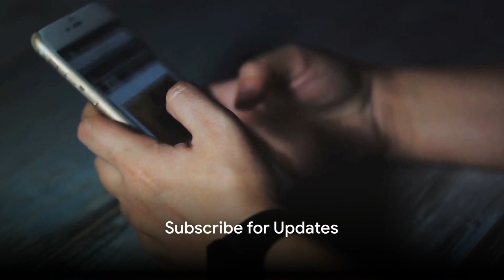Gaza Crisis: The Struggle for Aid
In this video, we bring you the latest updates on the dire situation in Gaza as it continues to face ongoing bombardment. Hundreds of vehicles carrying crucial aid are desperately waiting for permission to enter Gaza and provide vital supplies to the affected population. Thanks to an agreement secured by US President Biden with Egypt, up to 20 lorries have been allowed to enter the territory. However, aid agencies warn that a much larger number, approximately 100 lorries a day, will be necessary to meet the escalating humanitarian needs.

Earlier, UK Prime Minister Rishi Sunak met Israeli Prime Minister Benjamin Netanyahu in Jerusalem, expressing his support by saying, "We want you to win." Despite international efforts, Israel has continued its bombing campaign, forcing hundreds of thousands of people to flee their homes. Moreover, Gaza remains under siege, as Israel blocks the supply of essential resources such as water, electricity, food, and fuel across its border.

The conflict between Israel and Hamas, which escalated on 7 October with a devastating attack by Hamas that claimed the lives of over 1,400 people, has resulted in an alarming death toll. According to the health ministry in Gaza, more than 3,700 people have been killed since then. The situation is dire and urgent action is required to alleviate the suffering of the Gazan population.